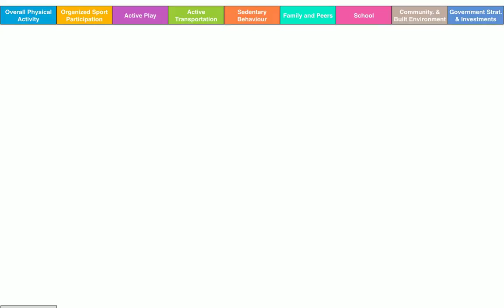Matrix OS populating